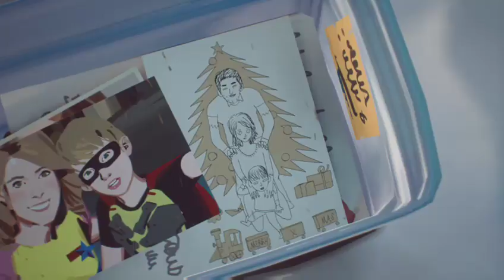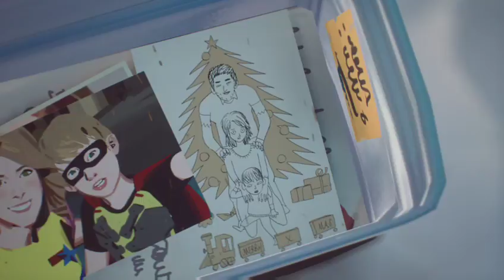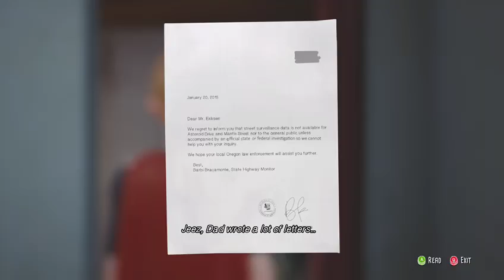Let's Play: The Awesome Adventures of Captain Spirit - Part 2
So I'm back with another video, this time I'm playing the new DONTNOD game: The Awesome Adventures of Captain Spirit!...I hope you enjoy it! :)
WARNING: This video contains swearing (as usual).

I will have some more videos soon, including: makeup reviews; makeup tutorials; nail art try outs/tutorials; list videos; Pintertests and Pinterest inspired crafts; craft tutorials; singing videos; challenge videos; game videos; food tasting videos, and more!